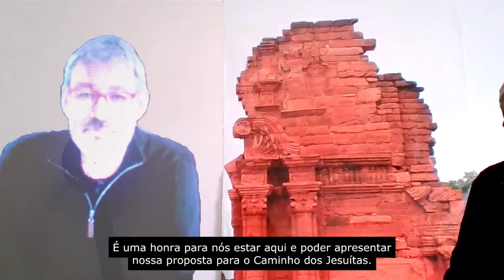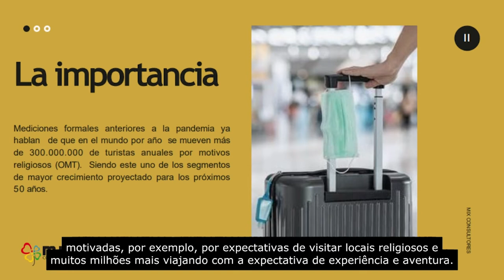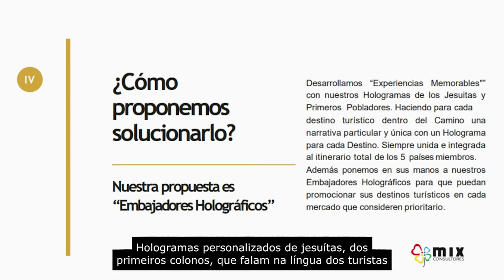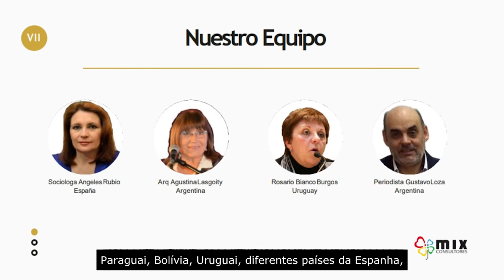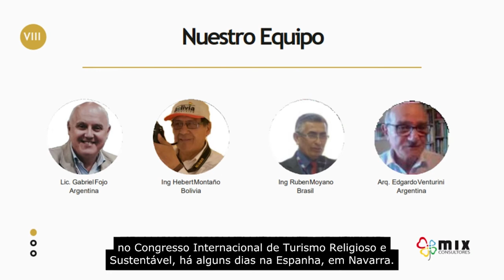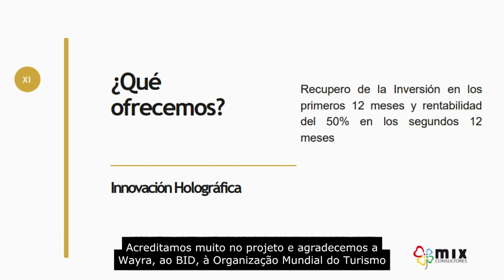Mix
Embajadores holográficos, una solución desarrollada por Mix Consultores, que permite contar la historia de una comunidad con hologramas que dan vida a personajes icónicos, rompiendo el paradigma del alto costo tecnológico.